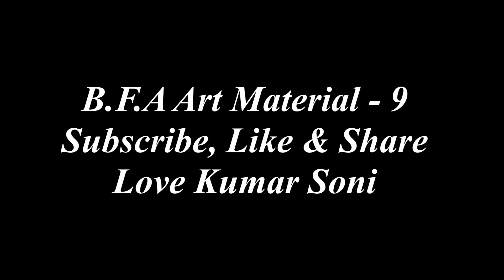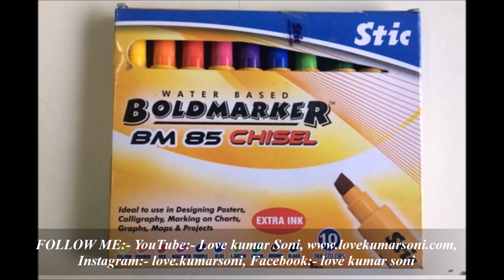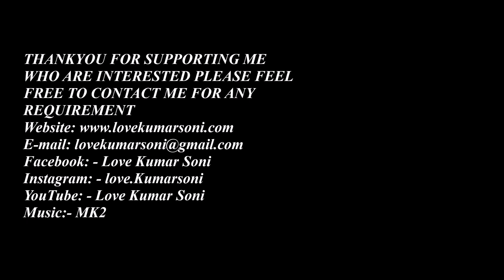Calligraphy pen BFA Art Material-9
hi. guys.. this video about BFA